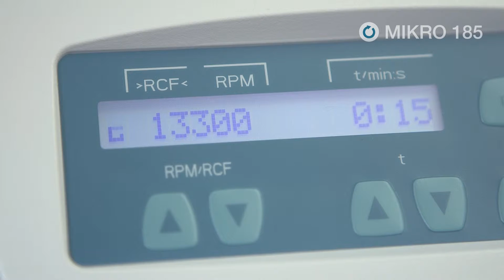HETTICH | Microliter Centrifuges | MIKRO 185 (russian)